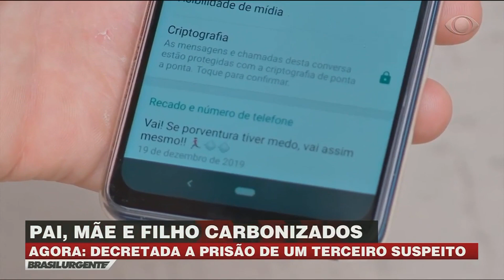Pai, mãe e filho carbonizados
Decretada a prisão de um terceiro suspeito